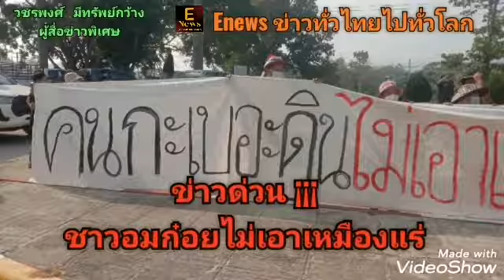ข่าวด่วน... ¡¡¡ ชาวอมก๋อยไม่เอาเหมืองแร่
เชียงใหม่​   ข่าวด่วน
ชาวอมก๋อยไม่เอาเหมืองแร่

   เมื่อเวลา 09.00 น.วันที่ 30 มี.ค.65 เครือข่ายยุติเหมืองแร่อมก๋อย จำนวน 200 คน ได้เดินทางที่ว่าการอำเภออมก๋อย จ.เชียงใหม่ โดยนางดวงใจ วงศธง และนางจันเป็ง สิงขรรำไพ ตัวแทนเครือข่ายฯ ได้ยื่นหนังสือต่อนายอนุรักษ์ ศิลป์ไพราช ปลัดอำเภอฝ่ายความมั่นคง ผู้แทนนายอำเภออมก๋อย
ต่อมาเวลา 09.15 น. เครือข่ายฯ ตั้งขบวนออกจากที่ว่าการอำเภออมก่อย ไปยังสนามกีฬาอำเภออมก๋อย ขณะเดินขบวนมีการแจกจ่ายแผ่นพับ ถือธงสีเขียว ป้ายข้อความ (เหมืองแร่ถ่านหิน 3 ปีการต่อสู้และก้าวย่างของคนอมก๋อย) และกล่าวปราศรัยถึงที่มาขอการคัดค้านเหมืองแร่ ถึงพิษภัยของถ่านหินเหมืองแร่ รวมทั้งตะโกน เช่น เหมืองงแร่ออกไป ออกไปเหมืองแร่ เป็นต้น
กระทั่งเวลา 09.30 น. ถึงสนามกีฬาอำเภออมก๋อย แกนนำแต่ละหมู่บ้านส่งตัวแทนกล่าวปราศรัยถึงผลกระทบที่อาจเกิดขึ้น เช่น มลพิษ  หากมีตั้งเหมืองแร่ในพื้นที่ วิถีชีวิตของชุมชนเป็นต้น

ว​ชร​พงศ์​  มี​ทรัพย์​กว้าง
ผู้​สื่อข่าว​พิเศษ